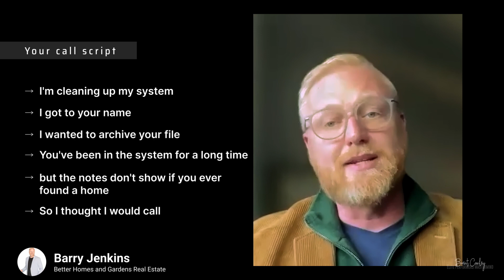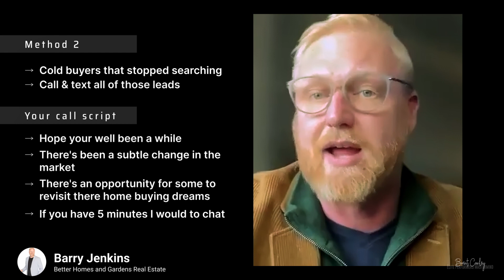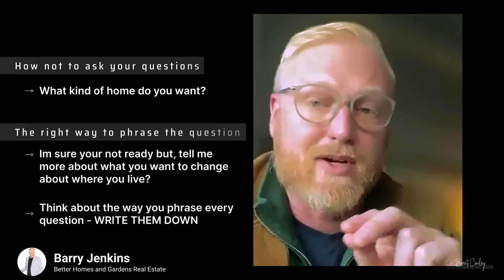Online lead conversion with Barry Jenkins!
Rockstar agent knowledge drop on converting leads, ai and other real estate industry topics